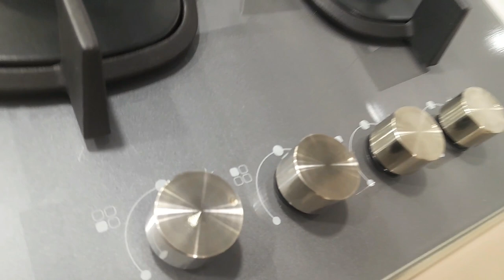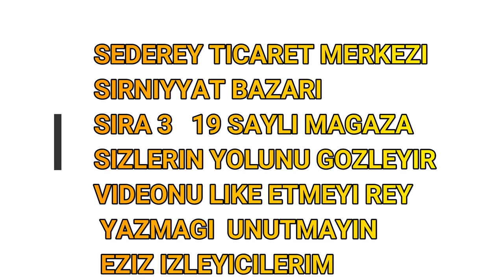SEDEREY TICARET MERKEZI 19 SAYLI MAGAZA QAZ PECLERI